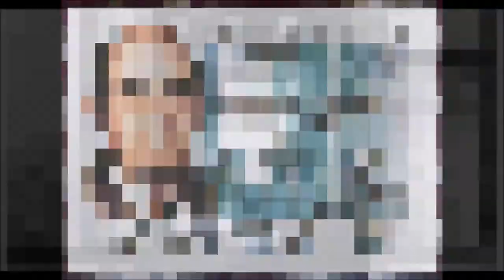Neumann János - a legkiválóbb marslakó